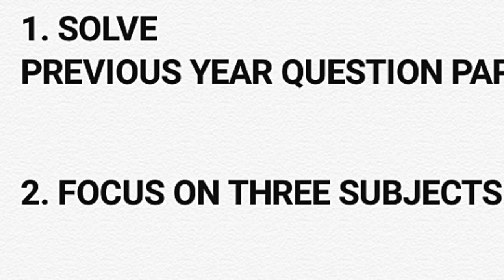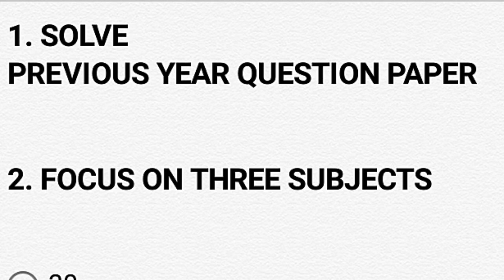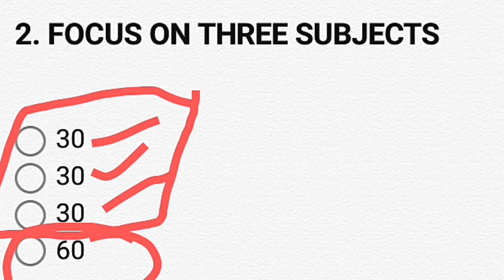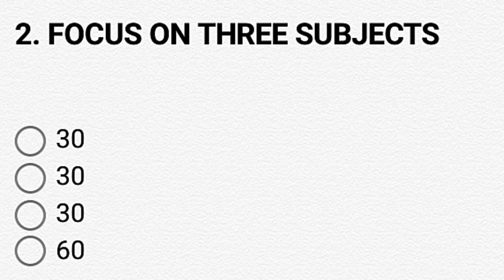hp tet strategy ll hp tet tyari kaise kare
📝hp tet medical previous question paper 10 year with official answer key pdf download